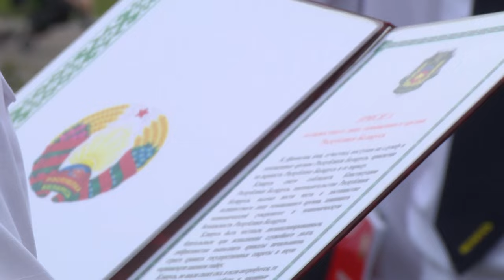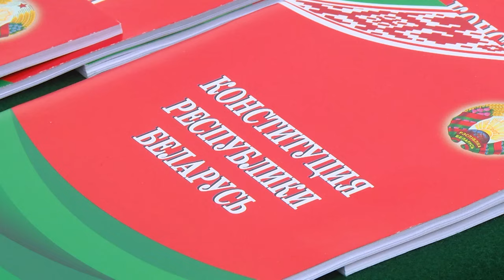2024-05-29 Новое пополнение в рядах Брестской таможни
Сегодня в мемориальном комплексе «Брестская крепость-герой» молодые специалисты, представители таможенной службы приняли присягу.  22 новобранца поклялись в верности Отечеству и народу в священном для каждого белоруса месте - в Брестской крепости. Морально - нравственное и правовое значение этого события переоценить трудно. Молодые люди становятся настоящими военнослужащими: в душе зарождается гордость, гордость, что именно они – защитники экономической безопасности своей страны и сегодня берут на себя высокую обязанность - честно и преданно служить Беларуси. Символично, что принятие присяги прошло в День ветеранов таможенной службы – факт на лицо: старшее поколение передает свой опыт и свои знания молодым коллегам. Продолжит тему Лариса Осмолович.-

*Наши контакты:*
✅Телефон горячей линии:
54-63-67